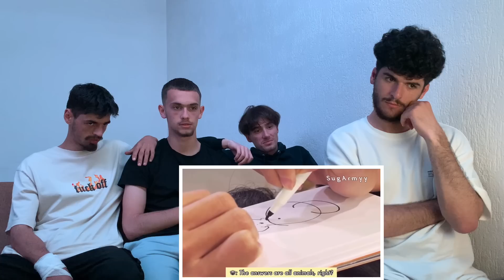BTS JUNGKOOK AND V UNDERSTANDING EACH OTHER WITHOUT TALKING | MTF ZONE REACTION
THIS CHANNEL INCLUDES:
I react to all MV Shooting, MV, Episode for all..
KPOP, K-Hip Hop, etc. For now I am focusing on KPOP, mainly BTS. So send me all KPOP or BTS videos on my Instagram, from BTS, StrayKids, Jimin, Jungkook, V, Suga, RM,J -hope, Jin and ANYTHIING ELSE YOU WANT ME TO DO JUST DM ME ON INSTAGRAM :)

    - GO FOLLOW ALL THE MEMBERS OF MTF ZONE ON INSTAGRAM -